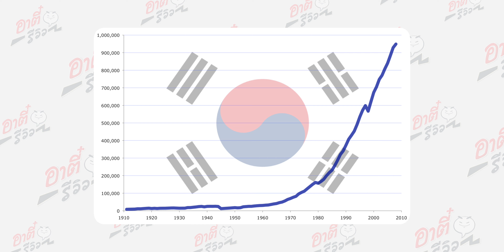ประวัติ SAMSUNG กว่าจะมาเป็นบริษัทอันดับโลก!! ผ่านอะไรมาบ้าง!? | อาตี๋รีวิว EP.1277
คลิปนี้จะมาเล่าประวัติ SAMSUNG กว่าจะมาเป็นบริษัทอันดับโลก ต้องผ่านอะไรบ้าง!? ไปดูกันเลยฮ่ะ~